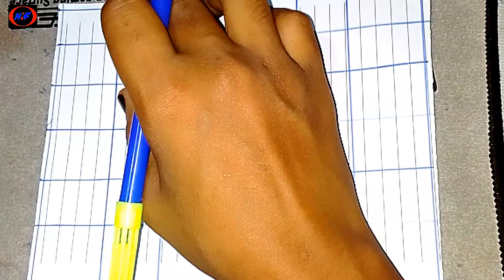Nokshi katha/nokshi katha design/nokshi katha full/নকশী কাঁথার ফুল আকা/new nokshi katha design 2023/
My New Vlogs Chanel link

nokshi kathar design
nakshi katha design
nokshi katha
katha design
nokshi katha full
nakshi jagat nokshi katha design

Nakshi Kathar Design 2022
Large embroidery designs
Modern Nakshi Katha Designs
Nakshi Katha Design Pictures
Nakshi Kathar Design 2021
Nakshi Kathar Design Stitching
Draw the design of the story

 নকশী কাথার ডিজাইন ছবি
বড় নকশী কাথার ডিজাইন
নকশী কাথার ডিজাইন ২০২২
আধুনিক নকশী কাথার ডিজাইন
বড় নকশী কাথার ডিজাইন ছবি
নকশী কাথার ডিজাইন ২০২১
নকশী কাঁথার ফুলের ডিজাইন
নকশী কাথার ডিজাইন এর ছবির ফলাফল
নকশি কাঁথা হলো সাধারণ কাঁথার উপর নানা ধরনের নকশা করে বানানো বিশেষ প্রকারের কাঁথা। নকশি কাঁথা শত শত বছরের পুরনো ভারতের পশ্চিমবঙ্গ ও বাংলাদেশের সংস্কৃতির একটা অংশ। নকশি কাঁথা ভারত ও বাংলাদেশের লোকশিল্পের একটা অংশ। উইকিপিডিয়া